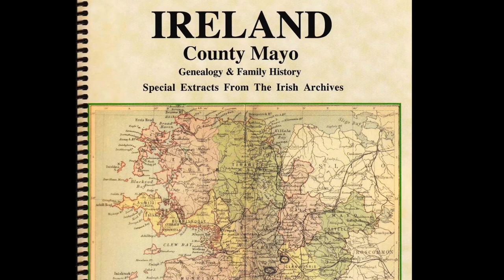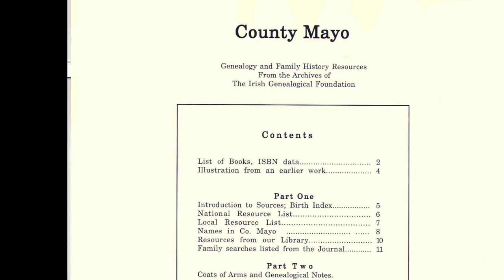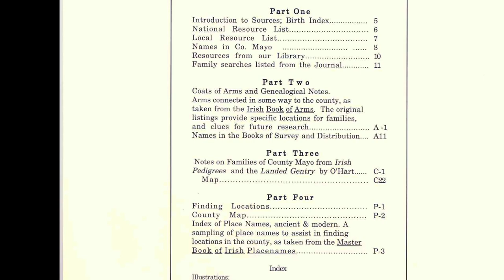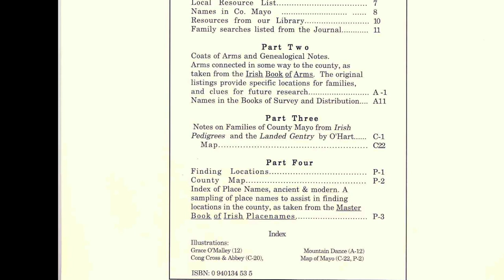Co Mayo Ireland genealogy; Foster Irish name; Kerry records; LDS vs Catholic IF 72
Among Todays Topics:

1)   Foster is the Name of the Week
2)   Mayo is the County of the Month
3)   Cashel & Emly, Cloyne & Kerry parish registers opened !
4)   LDS and Irish Catholics quarrel over Irish records ?
5)   Johnstone in South Africa Zulu wars - need help..
6)   Top 16 cites In Ireland ranked among worlds top 1000.
7)   Searching for O’Donnell, Hendrey, O’Connell, Shannon,
      McMahon, Brannagan and Finn.
8)   Audio messages for Kimidy and Crosson

Timeline for this weeks audio broadcast:

Todays Topics/ notes: 2:35
Books of the Month: 4:25
Member Search: 7:15
Irish Family Name of the Week: 14:40
Website of the Day: 17:40
Curious New & Notes: 18:15
Audio Searches for Crosson and Kimidy: 11:20